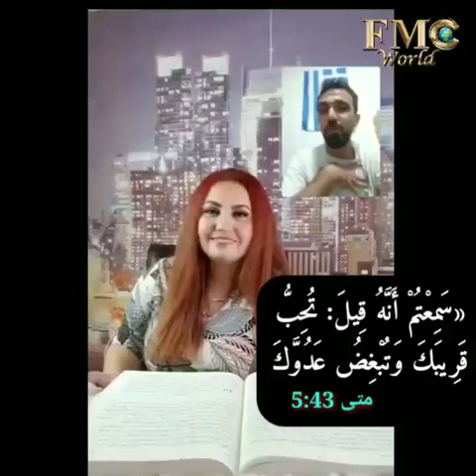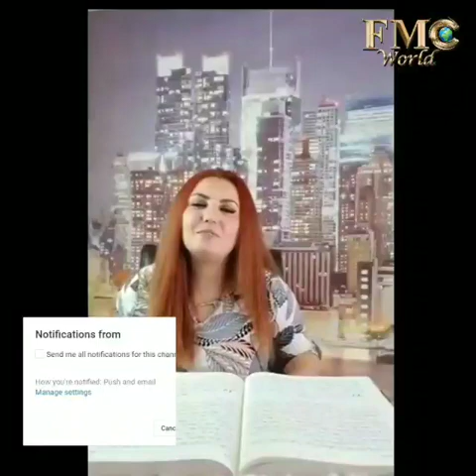بعد ٣٦ عام على إسلامه يعبر للمسيحية بسبب معجزة من المسيح تابعوا غابرييل العراقي مع ماغي خزام